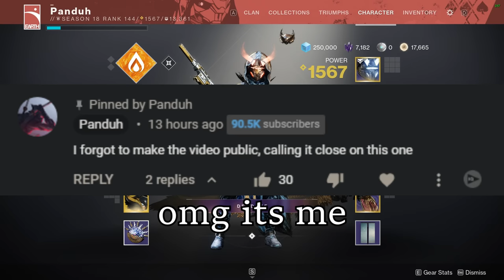whoever made this handcannon deserves a raise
Hello everyone, welcome back to another Destiny 2 video, today we are going to be using the Sturm exotic handcannon from vanilla Destiny 2. This gun is a 120 and it pairs with the drang sidearm. Unfortunately I don't have the drang and it won't let me pull it from collections even though I have gotten it before. Sturm was only really good when it was bugged with the compass ross but other than that it's never really been good or gotten light.

0:00 Game 1
4:36 Game 2
9:49 Outro

GAME SETTINGS:
DPI - 400
Sens - 9
ADS Sens Modifier - 1.0

PC SPECS:
GPU: Geforce RTX 3080TI FTW3
CPU: AMD Ryzen 7 5800X
MOBO: ASUS ROG Corsshair VIII Dark Hero
RAM: 32gb Corsair Dominator 3600mhz
SSD: 2TB NVME Gen4
COOLER: NZXT Kraken Z73